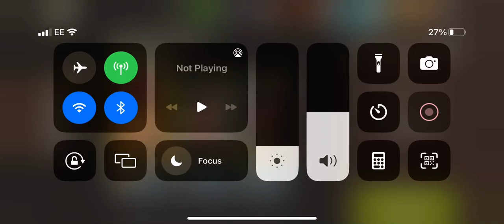Building blocks lvl 54